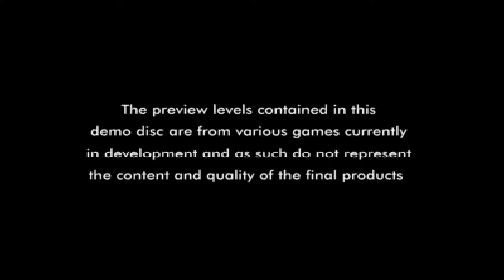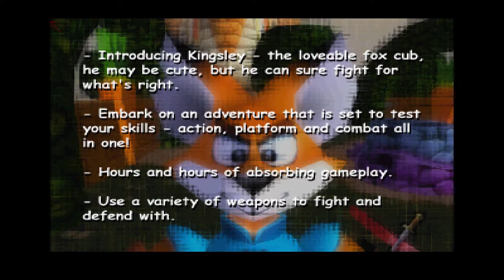Official UK Playstation Magazine - Demo Disc 52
TIMELINE
00:00 Intro
01:00 Championship Motorcross featuring Ricky Carmichael
05:42 Destrega
07:49 Fighting Force 2
19:34 Kingsley's Adventure
30:20 Mission Impossible
35:56 Killer Loop
41:14 Millenium Soldier
47:17 Spyro 2: Gateway to Glimmer!
1:04:23 Tomb Raider: The Last Revelation
1:14:53 Jimmy White's Cueball 2 (Trailer)
1:16:57 Gran Turismo 2 (Replays)